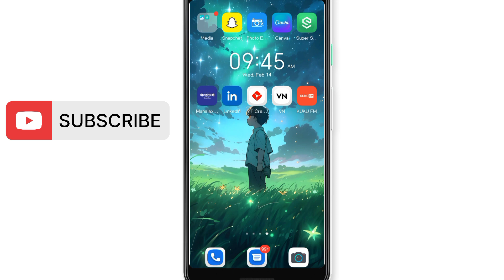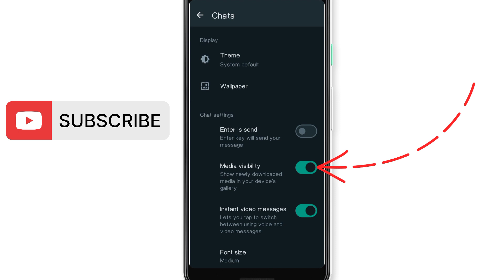WhatsApp Ke Photos Gallary Main Kaise Laye | WhatsApp Images Not Showing In Gallery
WhatsApp Ke Photos Gallary main Kaise Laye | Whatsapp Images Not Showing Inn Gallery| Whats App New Updates2024

Your Search :

1) media visibility in whatsapp
2) whatsapp se photo gallery me kaise laye
3) whatsapp ke video gallery me kaise save kare
4) whatsapp ka photo gallery mein na jaaye
5) whatsapp ka photo gallery mein na jaaye setting
6) media visibility in whatsapp 2024
7) media visibility is off for disappearing messages
8) media visibility is off for disappearing messages problem solve
9) how to save whatsapp photos in gallery
10) how to save whatsapp photos in gallery automatically
11) how to save whatsapp document photos in gallery automatically
12) how to auto save whatsapp document photos in gallery

how to save whatsapp photos in gallery
how to save whatsapp photos in gallery automatically
media visibility in whatsaap
media visibility in whatsapp 2024
media visibility is off for disappearing messages
media visibility is off for disappearing messages problem solve
what is media visibility in whatsapp
whatsapp ka photo gallery mein na jaaye
whatsapp ka photo gallery mein na jaaye setting
whatsapp ke video gallery me kaise save kare
whatsapp se photo gallery me kaise laye
WhatsApp Media Is Not Showing In Gallary 2024

Description :

Hello Everyone,🤗
Iss Video Main Hum WhatsApp Main Hum WhatsApp Main Media Visibility Ka Option Kaise On or Off Karna Hai, Ye Dekhege.
What's App Main Ek New Feature Add Huaa Hai

MEDIA VISIBILITY ✅🔐🔐🤩

इस Feature/ऑप्शन Use करके आप अपने हिसाब से What's मैं आपको आये हूए Photos or 📸 Videos को गॅलरी मैं SAVE करना है या नहीं ये DECIDED कर सकते हैं!

Toh Video Ko Ending Tak Zaroor Dekhna Taki Apko Video Ki Zankari Acchese  Samaz Aaye

Agar Meri Video's apko Helpfull Lagti Hain Toh Video Ko

 SHRE💯
 COMMENT  Karna Mat Bhulna😊☺️

Other Video's Links :

1) How To Lock Chat On What'sApp With Passcode | What's App Chat Lock Kaise Kare | What'sApp New Update

2) What's App Ka Last Seen Or Online Kaise Hide Kare | What's App Last Seen And Online Not Showing

3) How To Delete Email Account Permanently | Email Account Permanently Kaise Hataye 2023

4) What's App Ka Last Seen Or Online Kaise Hide Kare | What's App Last Seen And Online Not Showing

5) How To Lock Chat On What'sApp With Passcode | What's App Chat Lock Kaise Kare | What'sApp New Update

7) How To Hide What's App Blue Ticks | What's App Blue Ticks Kaise Disable Kare | Tricks & Tips 2024

8) Ek Mobile Main 2 What's App Kaise Chalaye | How To Use 2 What's App In One Mobile | What's App Tips

9) WhatsApp Hack Hai Ya Nahi Kaise Pata Kare | WhatsApp Hacked ! Must Watch | WhatsApp Tricks &Tips2024

10) WhatsApp Chat Pe  Photo Kaise Lagaye | How to Set WhatsApp Chat Background Photo | 2024

11) WhatsApp Hack Hone Se Kaise Bachaye | WhatsApp Hack 2024 MUST WATCH |  WhatsApp Tricks And Tips

12) WhatsApp New Update | How To Send Video Message On WhatsApp | WhatsApp मैं व्हिडिओ मेसेज सेंड करें

13) Whatsapp New Update | HD photos Whatsapp | How To Send HD Photos in Whatsapp | Whatsapp Tips&Tricks

14) WhatsApp Chat Locked Hide Kaise Kare | How To Hide Chat Locked On WhatsApp2024 | New Tricks & Tips

15) WhatsApp High Quality HD Video कैसे Send करें | WhatsAppNewUpdate | How To Send HD Video On WhatsApp